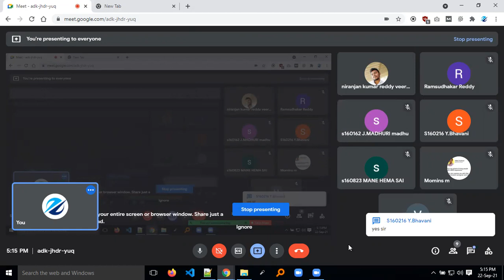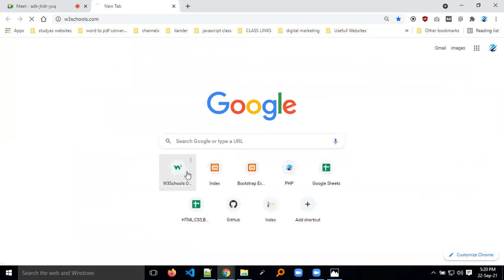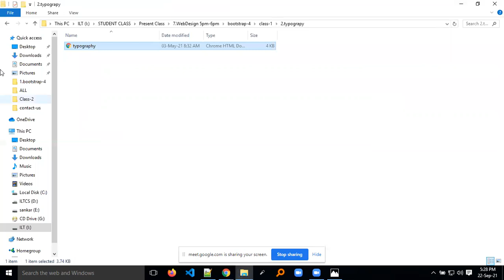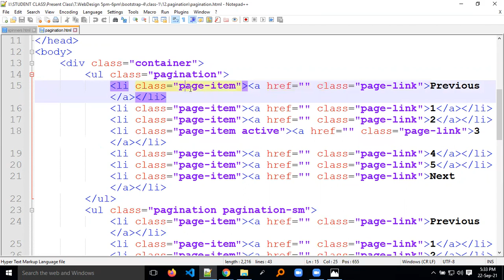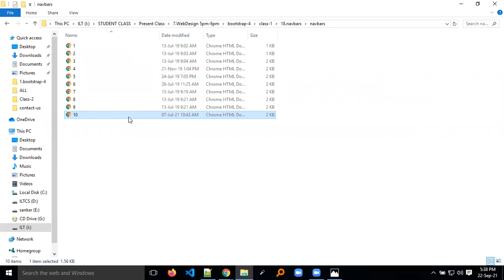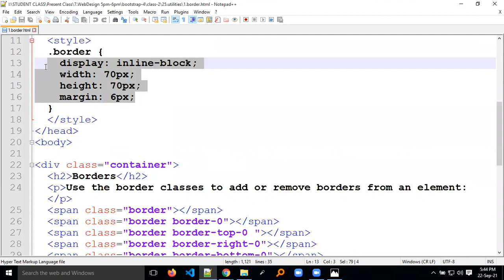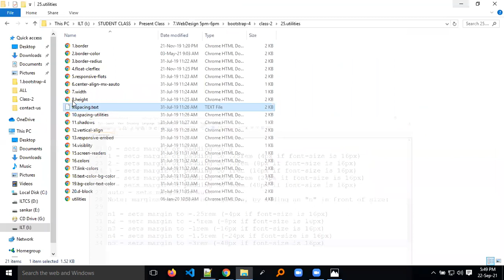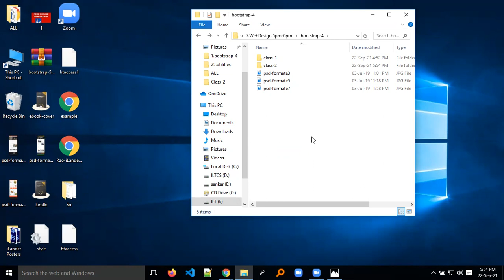BOOTSTRAP 4 || ALL CLASS